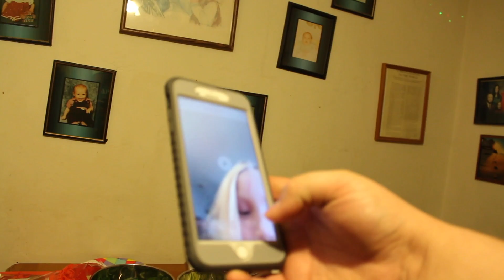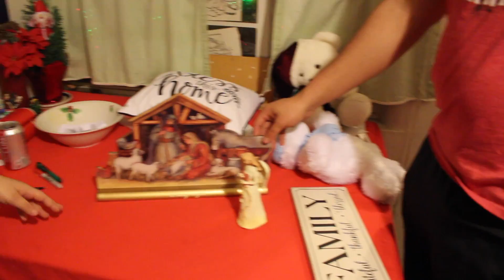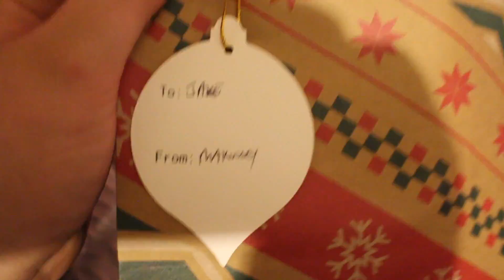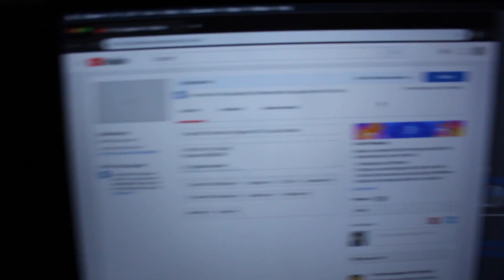2 Days till Christmas | Vlogmas 2018 | Jake Chandler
I TRY WAY TOO HARD